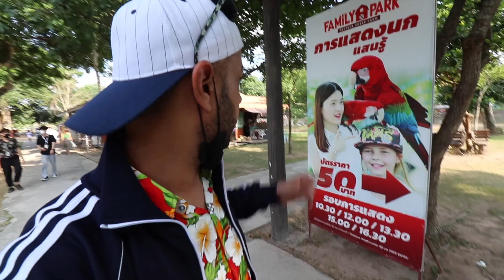Nightlife, Pubs & Local Markets in Pattaya, Thailand